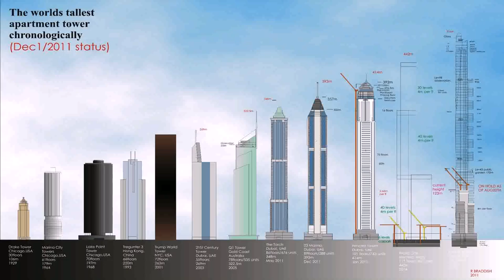Tallest Building In Dubai Caught On Fire - Gif Maker DaddyGif.com (see description)